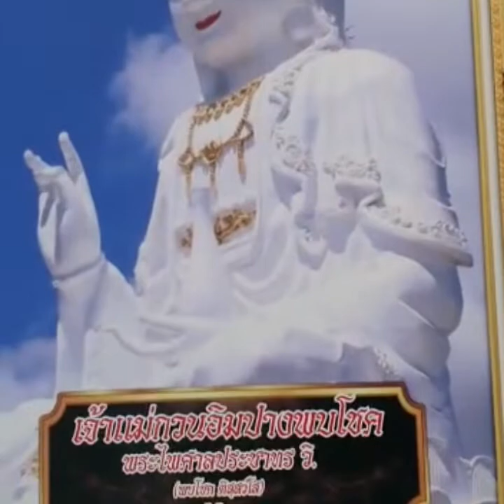Temples in Chiang Rai